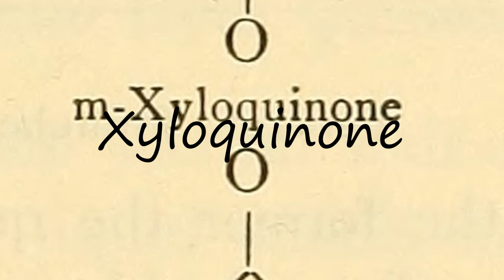How to Pronounce Xyloquinone?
How to pronounce Xyloquinone How to say Xyloquinone? Learn the pronounciation Xyloquinone! How to Pronounce Xyloquinone. Expand your vocabulary, learn English words. Use this free pronunciation guide to practice words at a time. Learn for free. Thank you for viewing, please like or subscribe! hoe om te sê, si të thuash, እንዴት እንደሚናገር, wie sagt man, comment dire, come dire, como dizer, как сказать, nasıl denir, cómo decir, 怎么说,